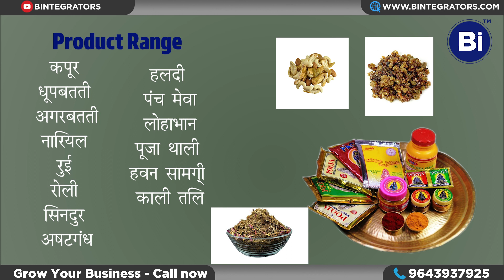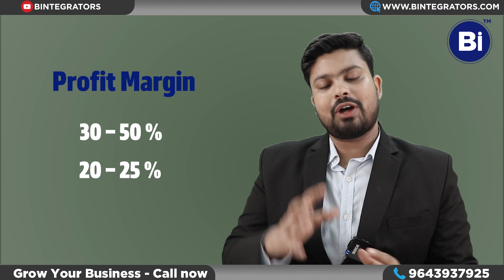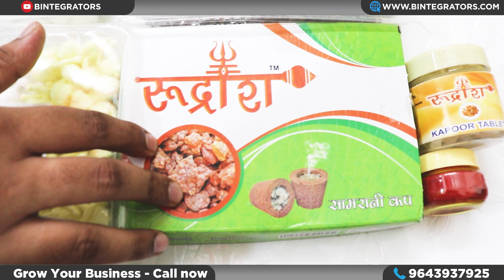Pooja Samagri Business | Distributorship in Pooja Samagri | पूजा सामग्री होलसेल बिजनेस | Distributor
India is the land of festivals. Every second month we have big festivals which citizen love to celebrate with all their hearts. Pooja Items are the most demanding products for these festivals, or in one word it completes the festival.

Here in this video I am sharing complete Pooja items distributorship business or you can scale it.

In market multiple labelled brands are running either they don't have wide items or don't provide good profits. We have Rudransh an established brand  running successfully in Delhi and other parts of India. You can take a profitable business opportunity and start your business Today.

Know how to get good profits and how to start with distributorship business, for complete information watch this video.

Rudransh has wide range of products like dhoopbatti, kapoor, agarbatti, roli, sindoor, cotton, oil etc. You can get quality products at the best price with good profit range.